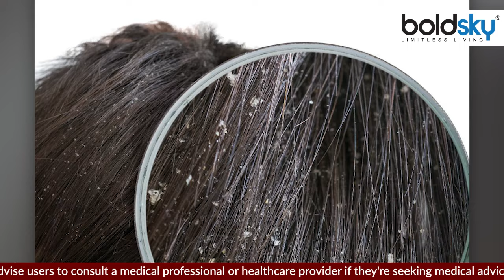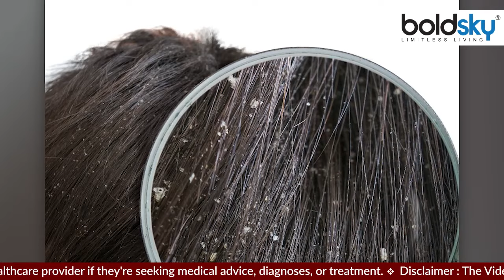बालों में अंडा लगाने से क्या होता है । बालों में अंडा लगाने के नुकसान । Boldsky *Health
Girls often use eggs for many hair problems like dandruff, hair fall and dry hair to bring shine. While using eggs in the mind of many of you, the question would arise whether it is right to apply egg in the hair or not? So let's know today whether egg should be applied in the hair in this video or not?

लड़कियां अक्सर अंडे का इस्तेमाल बालों की कई समस्याओं जैसे डैंड्रफ, बालों का झड़ना और रूखे बालों में शाइन लाने के लिए करती हैं। आप में से कई लोगों के मन में अंडे का इस्तेमाल करते समय यह सवाल उठता होगा कि बालों में अंडा लगाना सही है या नहीं? तो आइए आज जानते है इस वीडियो में बालों में अंडा लगाना चाहिए या नहीं?